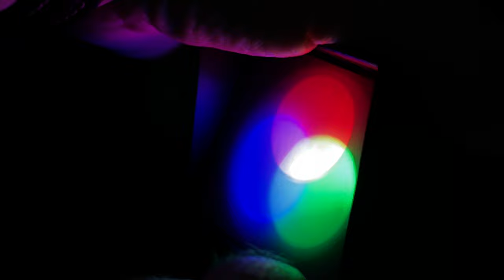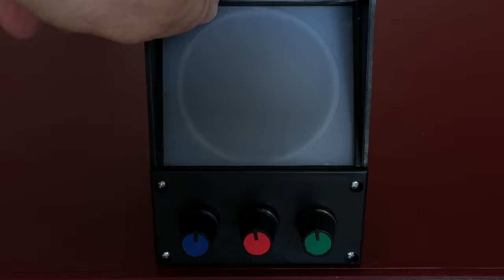Physik (Grundwissen + Experiment): additive Farbmischung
In diesem Video geht es um die additive Farbmischung.